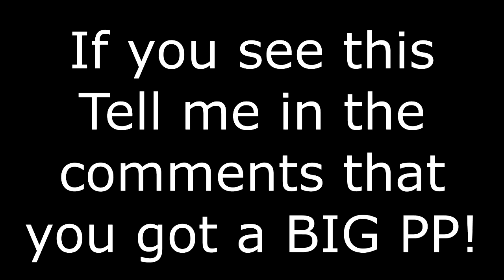Guess what came in the Mail Today?!? (SICK HITMARKER!)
~ Opportunities come and go, some are better than others, so do NOT let those "GO" -Elijah Jimenez

^^^ I DO NOT SELL PROMOTIONS...I WOULD NOT TAKE MONEY FROM PEOPLE IN A "SCUMMY" WAY, AND I WOULD NEVER SCAM ANYBODY!

~ I get a lot of friend requests and a Lot of people asking me to add them in the comments...My Friends list if full and it is hard for me to add every single person.. I love, respect and appreciate all of my subscriber/viewers/supporters...but sometimes It is hard for me to add all of you guys.

~The PC I use: AlienWare
~My Editing Software: Sony Vegas
~My Recording Software: Elgato Game Capture HD
~Face Cam Brand: Logitech
~Thumbnails Made With: Adobe Photoshop
~Microphone: Blue Snowball
~Computer Mouse: Razer
~Vlog Camera: Go Pro Hero 4 - Silver
~Headset: Triton

I do my best to ensure that I use music and audio that is not copyrighted or "Matched Third Party Content." If I use an audio track that belongs to you (whomever is reading this) and you would not like me to use it in my video; feel free to contact me at: where we can professionally solve any legal matter. Thank You!